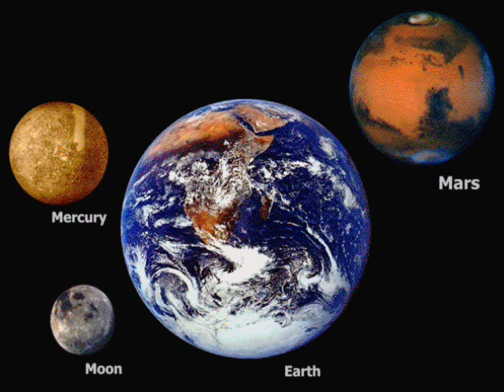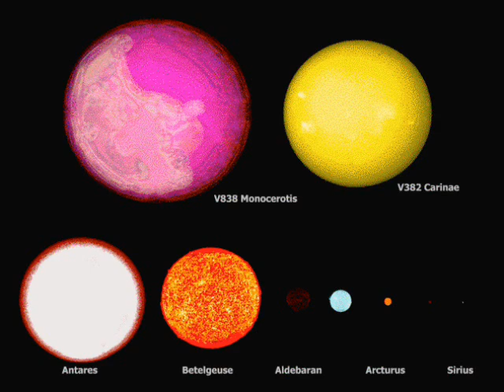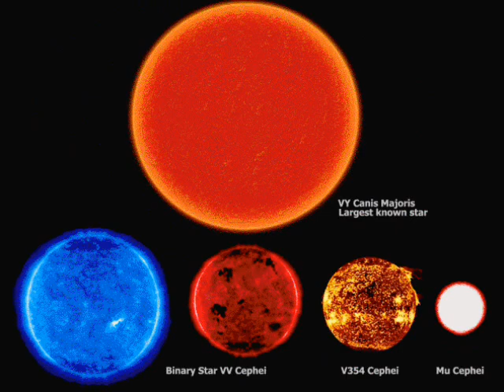sonofanuthamutha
The Herbaliser is a Jazz / hip-hop  band formed by Jake Wherry and Ollie Teeba in London, England  during the early 1990s. Although currently signed to !K7 Records, they were one of the most well-known acts from the Ninja Tune independent record label. They have released 8 LPs, including two DJ mixes: one for Ninja Tune's Solid Steel series and the other for Fabric's Live Mix series. The Herbaliser's latest album Same As It Never Was was their first release on !K7 Records